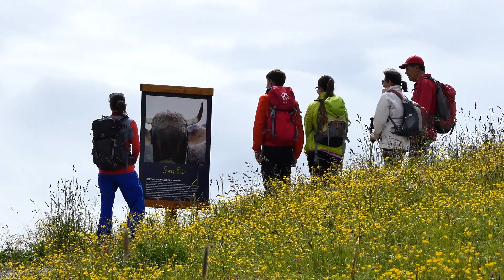Lumberger Hof: Wanderung auf dem Neunerköpfle